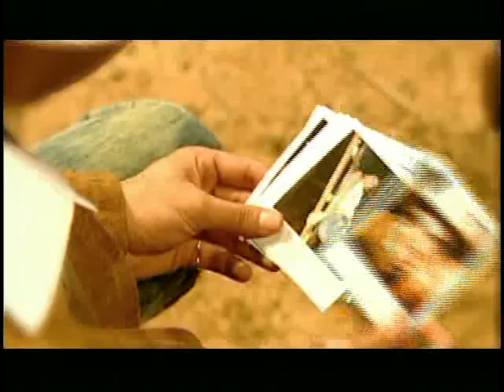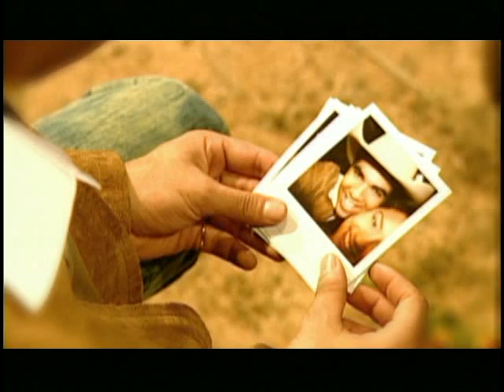TONY FRANCIS "MADRUGADA"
"MADRUGADA" TONY FRANCIS